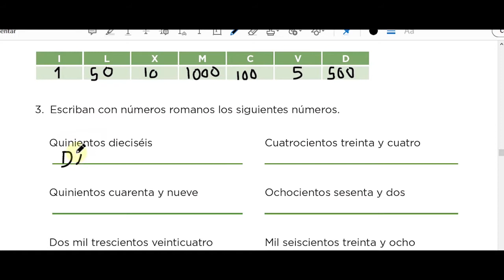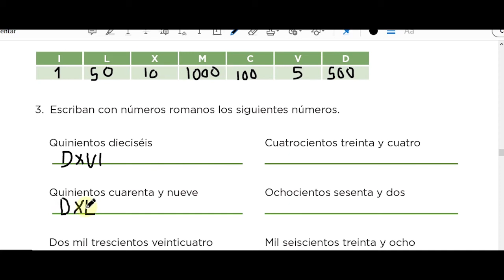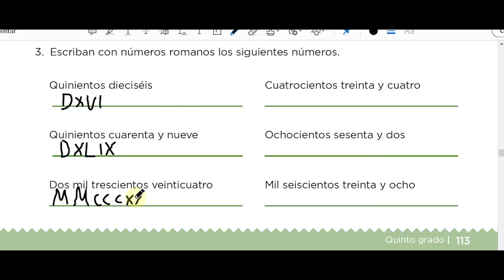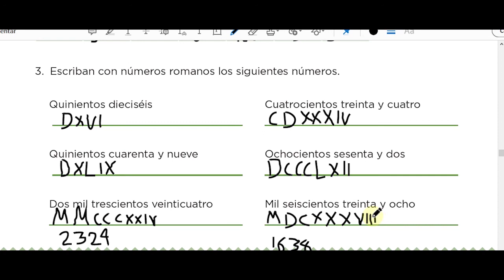59 LOS NÚMEROS ROMANOS 2 Respuestas sugeridas